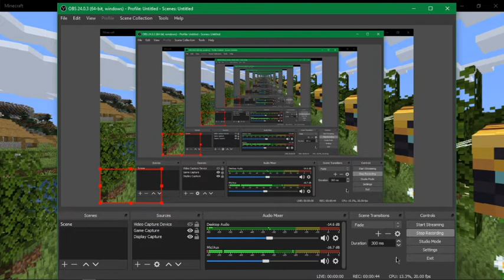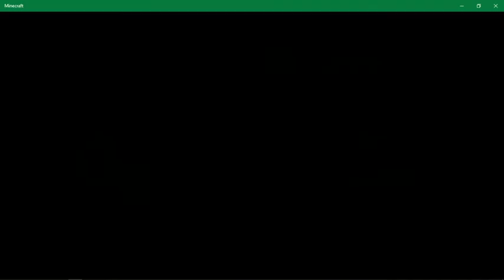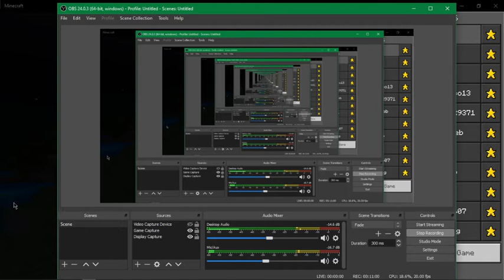Minecraft SMP survival multiplayer (Windows 10 edition)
Hello guys i hope you liked this video today I had a extreme amount of fun with him today!

I love you all tysm for the support!